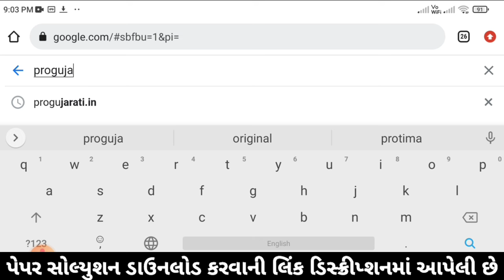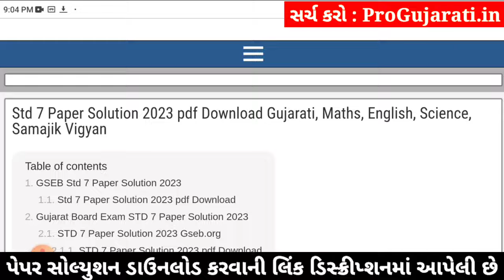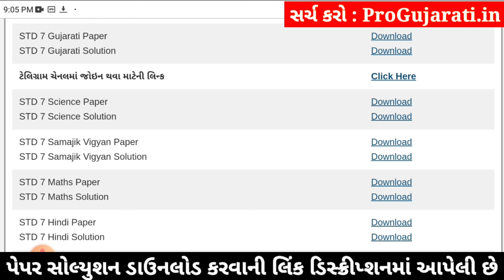std 7 ekam kasoti gujarati 3/2/2024, std 7 gujarati ekam kasoti 3/2/2024, std 7 gujarati ekam kasoti